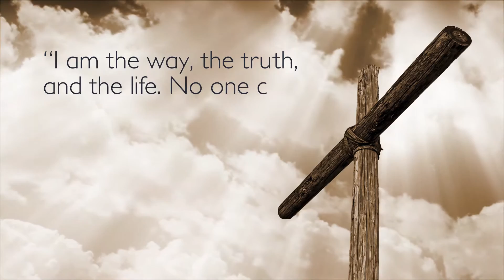Loving The ONE Ministries Promo